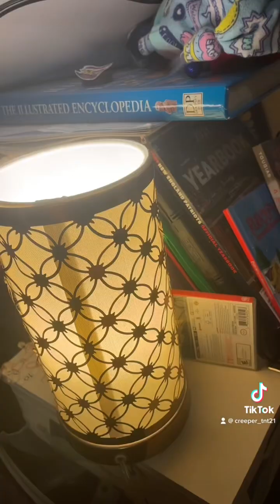Power out problems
Deadpool and his friends are dealing with light problems
Will it be fixed successfully or no
Watch to find out